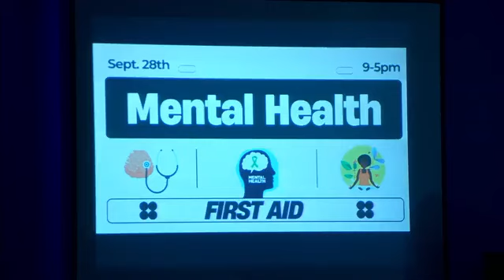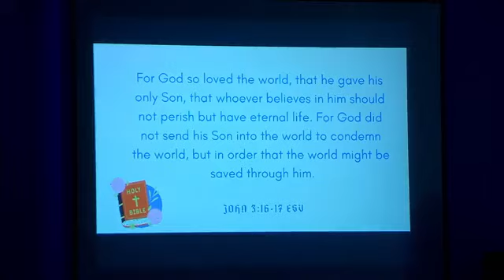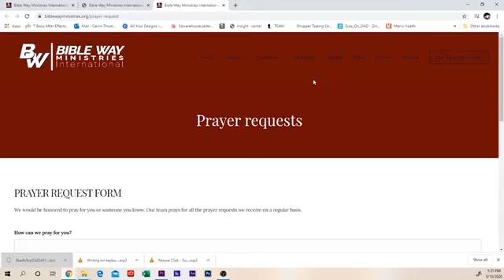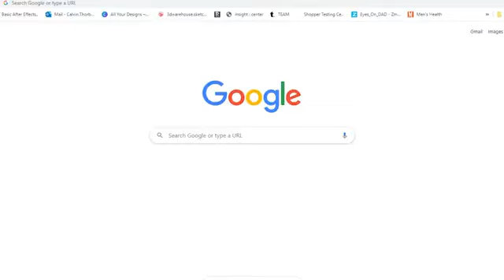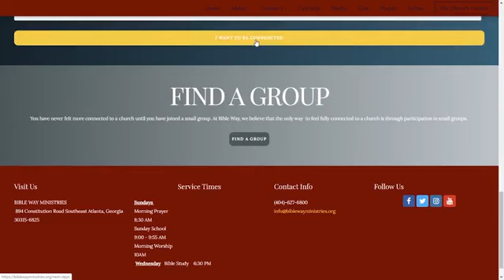September 22, 2024 - Pastor Monte Norwood / Bible Way Ministries Int. - Atlanta, GA